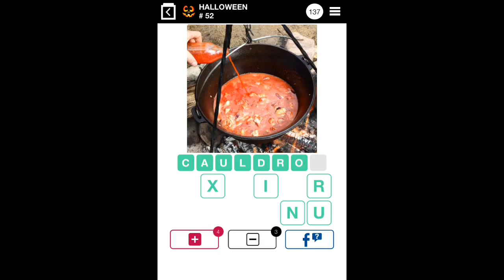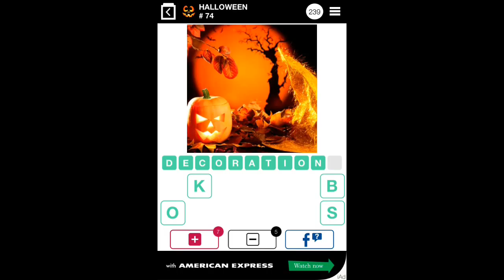Halloween Pics Party - Levels 51-75 Answers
🧩 Puzzle Walkthrough Guides 🧩 🕹️ Mobile Gaming Channel 🕹️